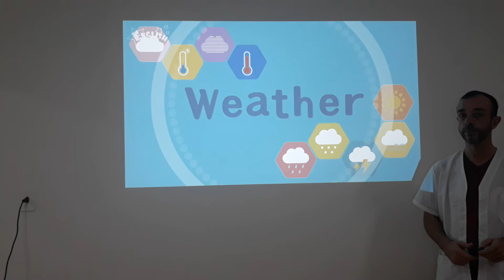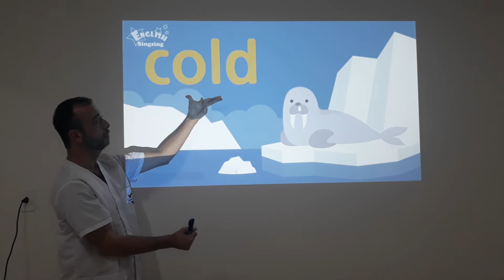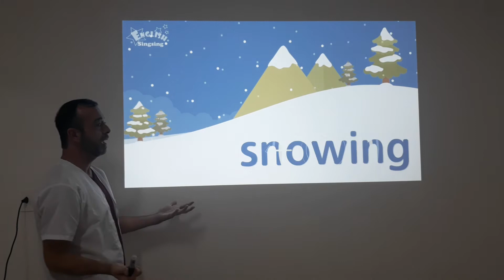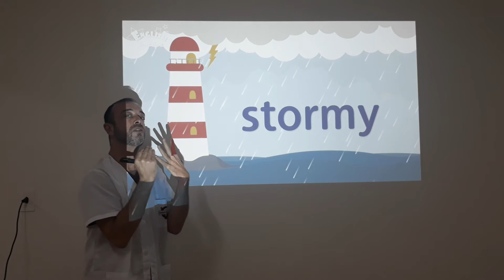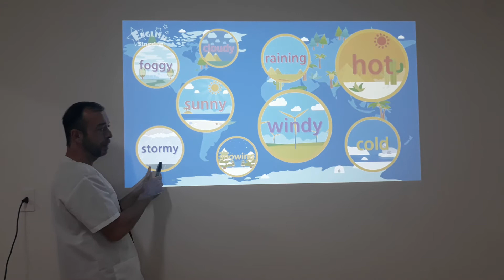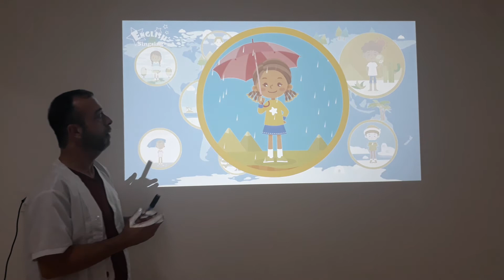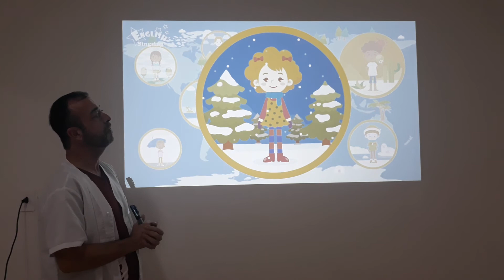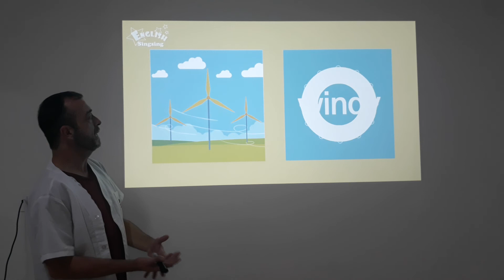WEATHER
How's the weather today?